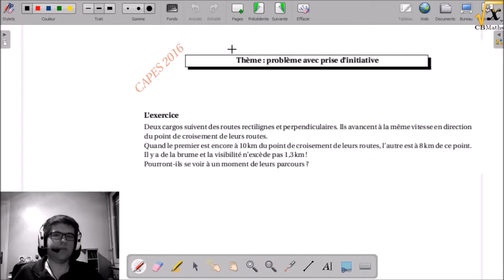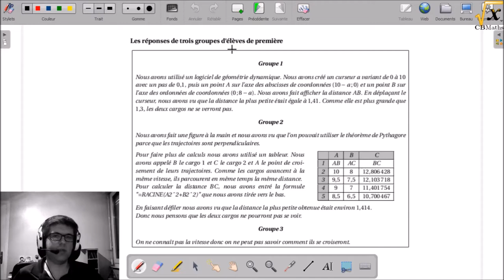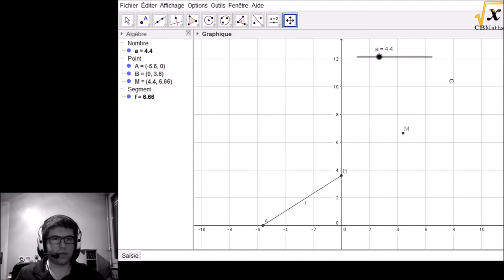Rencontre de cargos | Dossier CAPES Maths 2016#19